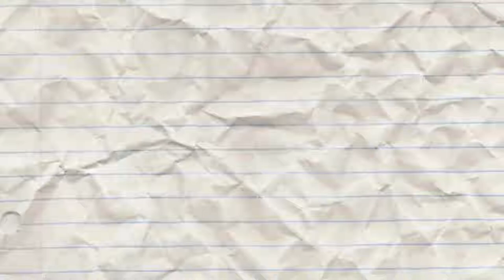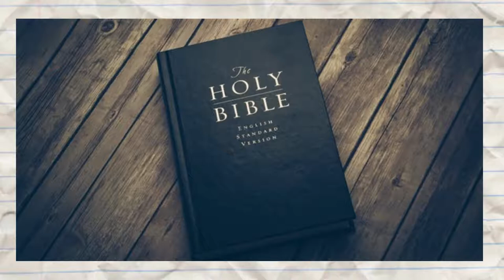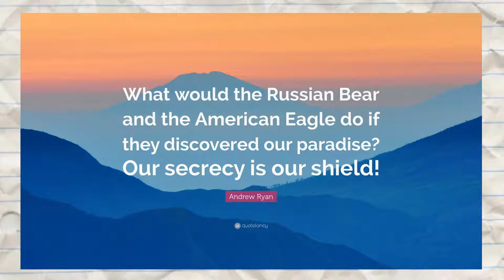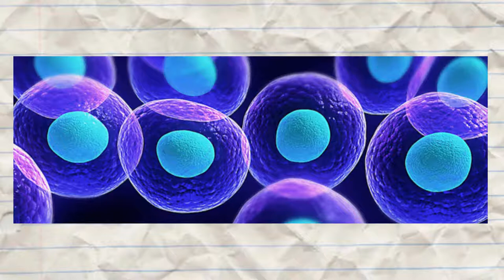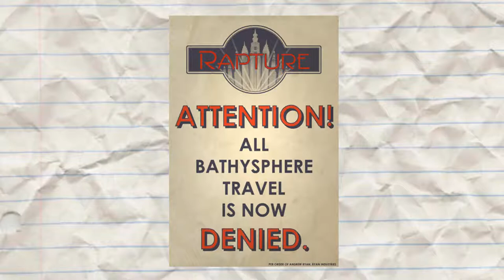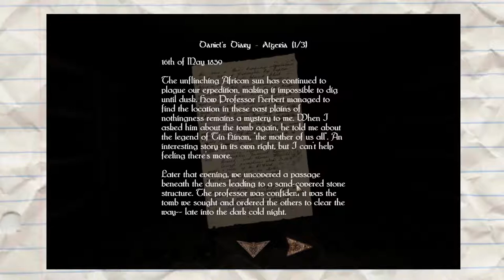Complete BioShock Breakdown (Part 1/4) (Setting, Backstory, Storytelling)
BioShock is awesome. This game from 2007 is not only my favorite video game but probably favorite work of art in general.  Not only is it my favorite, but there is so much content and so many ideas to cover that it'd be impossible to cover in one video. Heck, this analysis will have to span four, maybe five videos. That is why I saved it for my 100 subscriber special.